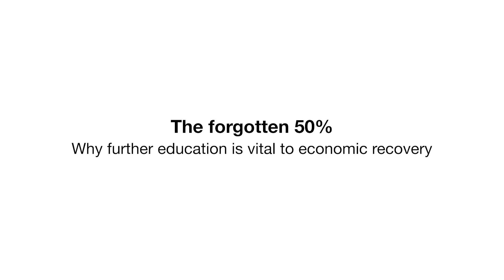The forgotten 50%: Why further education is vital to economic recovery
In this virtual speech hosted by the Social Market Foundation, Gavin Williamson is calling time on the idea that higher education is somehow better than further education and will tear up the target to send 50% of young people to university. He is saying we should not seek to drive half of young people down a path that, can all too often, end with graduates not having the skills they need to find meaningful work, and instead see FE, apprenticeships and university all as equally valid routes to productive employment.